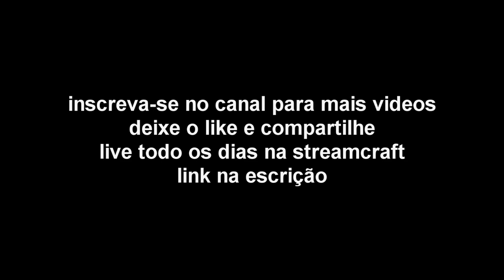Quando Os Br Resolve Jogar - Gta V Rp